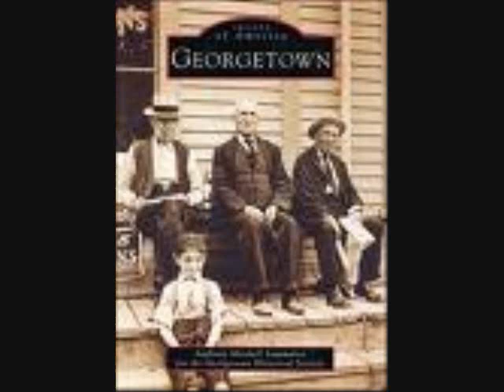The George Song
"The George Song" by Tim Wilson. Video by Mark Jones of Black Cat Tours.